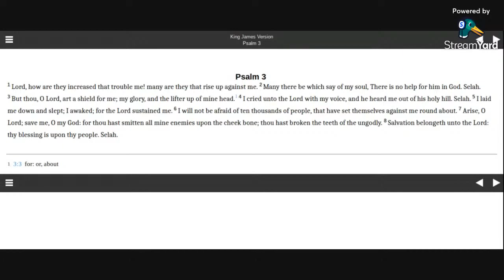Psalm 3 KJV (audio with text)